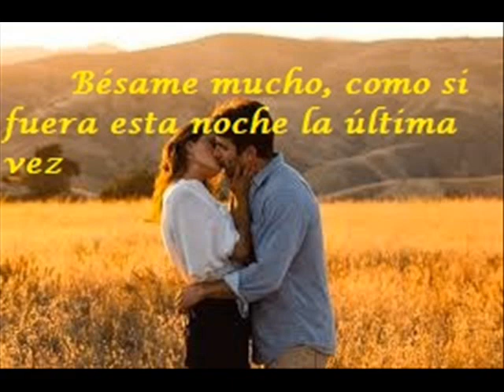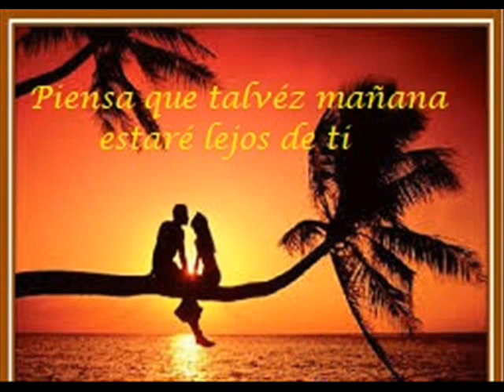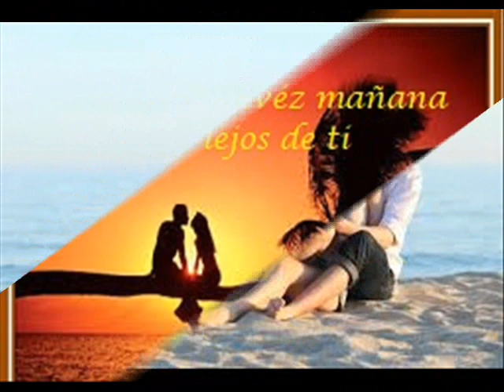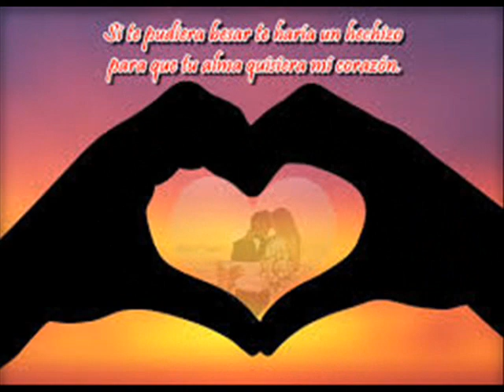BÉSAME MUCHO Tomás López